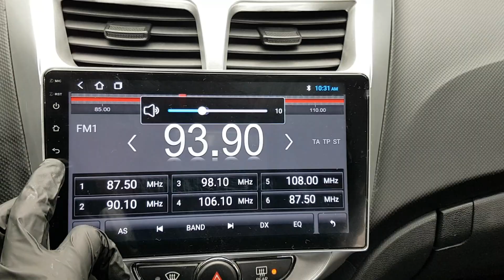HYUNDAI ACCENT 2011 BU102304 | Vehículos Coreanos Sena Trading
HYUNDAI ACCENT 2011 BU102304 for sale!